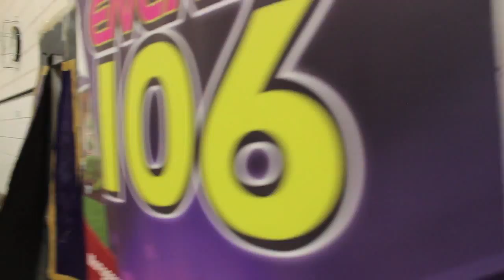Winnipeg Police vs. Winnipeg Blue Bombers Basketball Exhibition Game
The Winnipeg Police Service and The Winnipeg Blue Bombers faced off in a friendly basketball game at Arthur A Leach School!
We were there to catch the game AND the official announcement for the Grey Cup 2015 being in Winnipeg! That's not all, the Grey Cup made its first stop at Arthur A Leach and the crowd went BANANAS. Check it out!